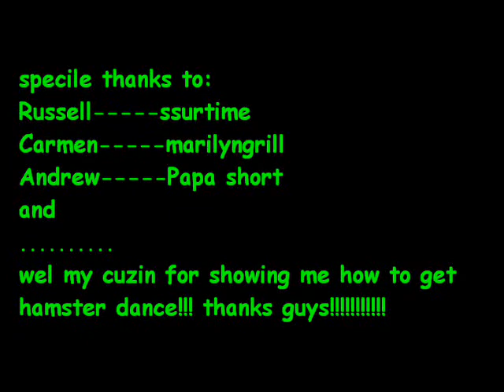HAMSTER DANCE!!! 3000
my first video and i did it on hamsters!